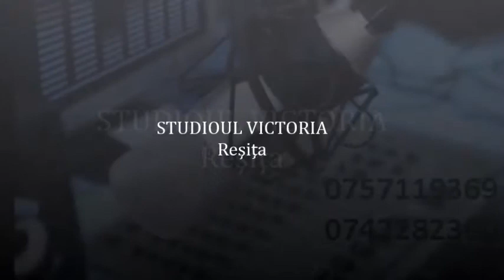PROMO MIHAI CEOCU- COLAJ 2015